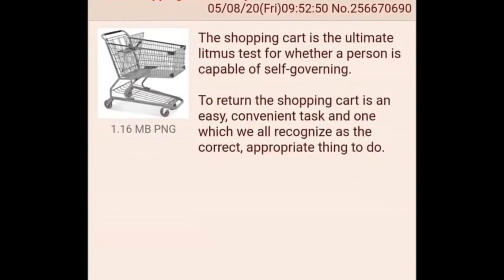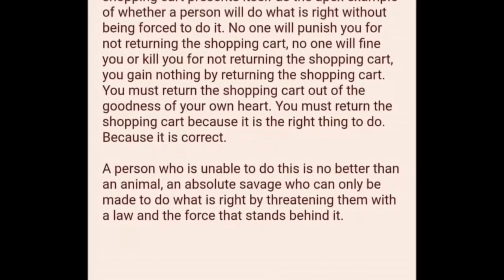the shopping cart